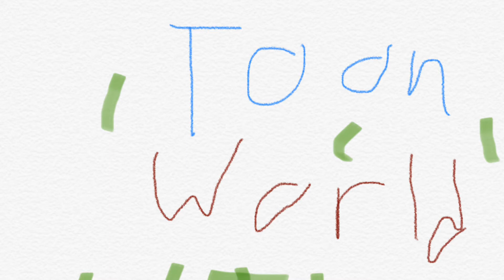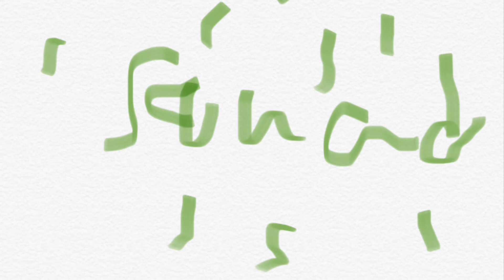Toon World The Ghostly Squad: Chapter 16 Back to the Future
With everything now settled the Squad can finally return to their timeline and Melissa can finally be with her dream guy